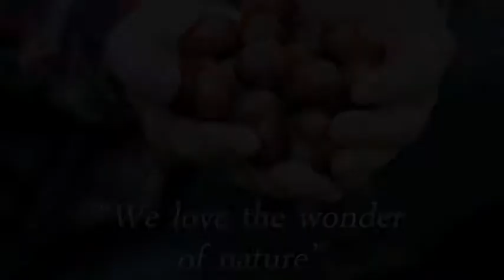Family Fun Outdoors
The Beale Family entry to the Center Parcs family blogger competition.